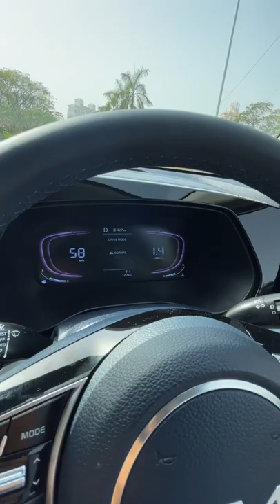Driving Modes Ke Hisaab Se Instrument Cluster Ka Colour Change Hota Hain MotorBeam हिंदी